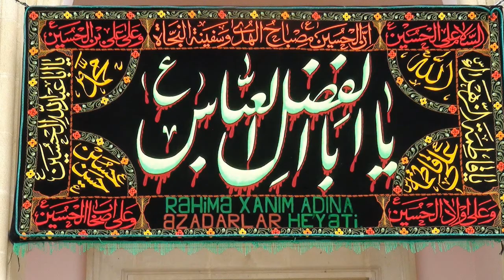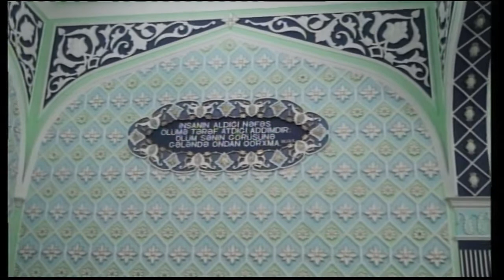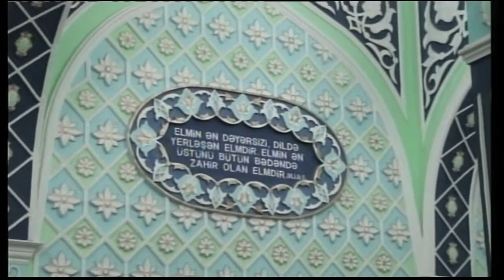Rəhimə xanım ziyarətgahının Hüseyniyyəsində Səfər ayının 12-ci günü əzadarlıq məclisi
Nardaranpiri.com: Nardaran Rəhimə xanım (s.ə) ziyarətgahının Hüseyniyyəsində Səfər ayının 12-ci günü əzadarlıq məclisi - 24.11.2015.